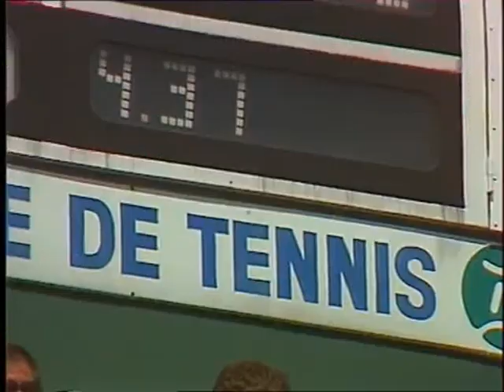Mats Wilander vs. Slobodan Zivojinovic French Open 1988 PART 5